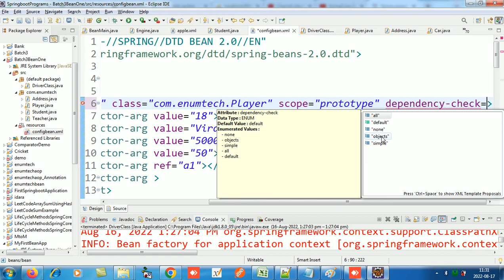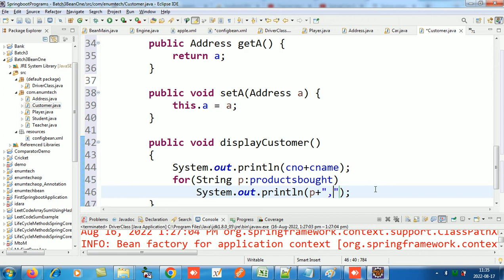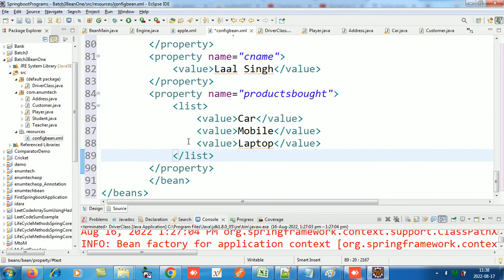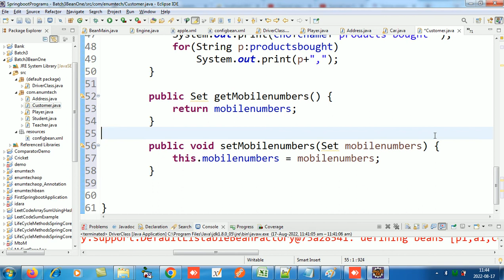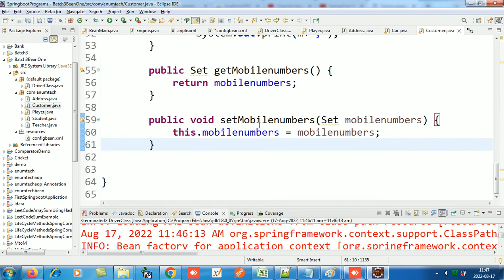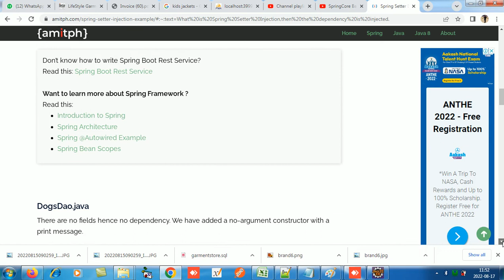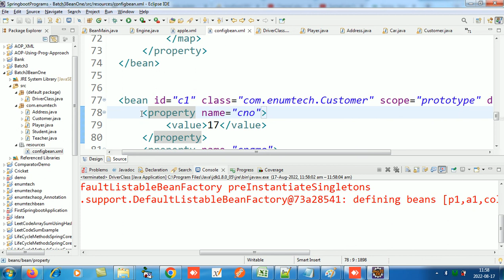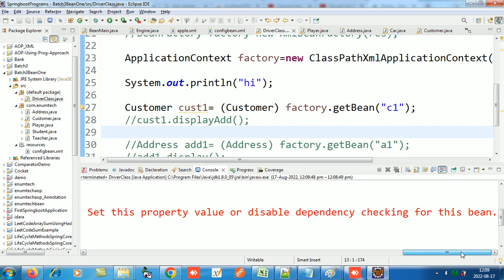Batch 3 Spring Core - Episode 3(Dependency Check - All,None,Default,Simple,Object)